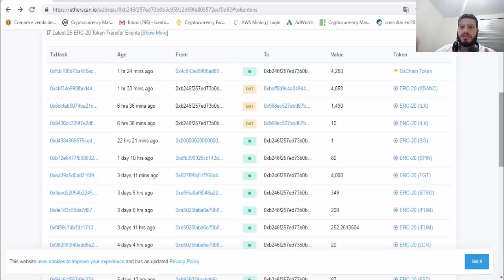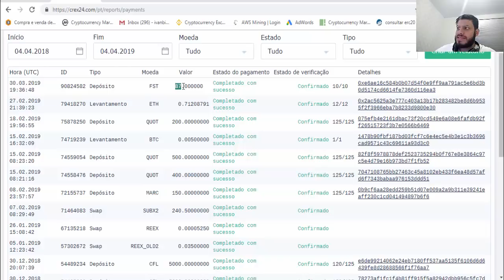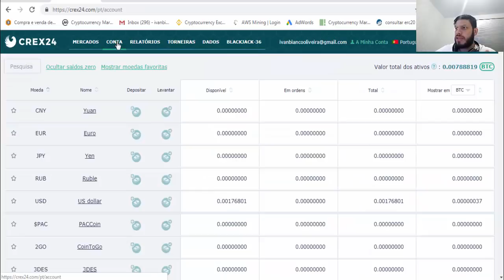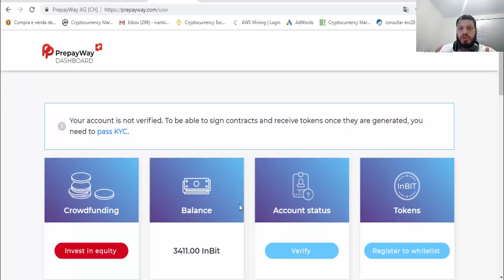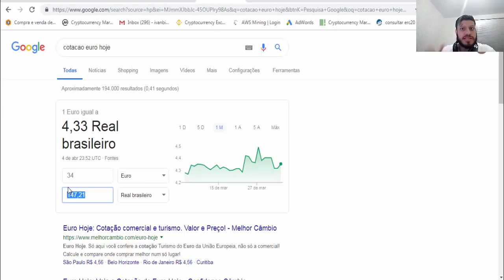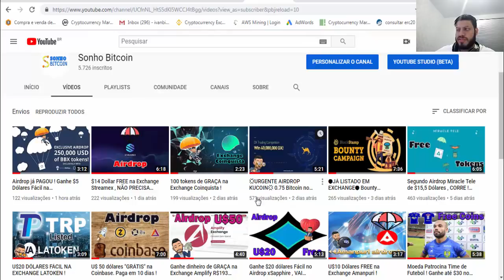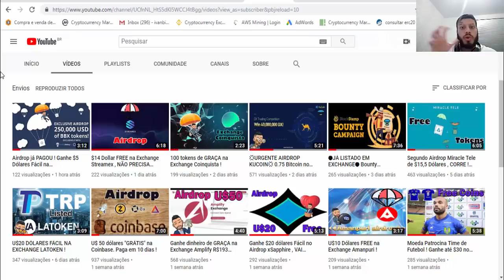Recebi R$230 reais com Airdrops apenas em 1 semana ! Atualizações de Airdrops pagos.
Últimos Airdrops

【 Grupos 】